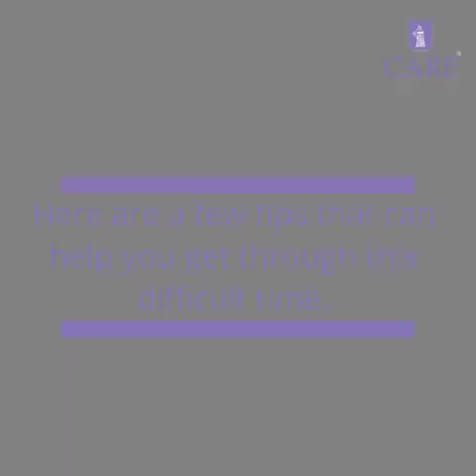How To Help A Loved One With Cancer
It can be hard to watch someone that you love go through the challenges of a cancer diagnosis. Here are some ways in which you can become a source of support.